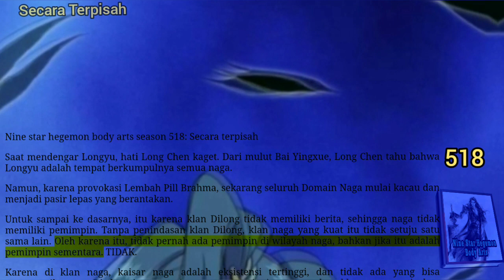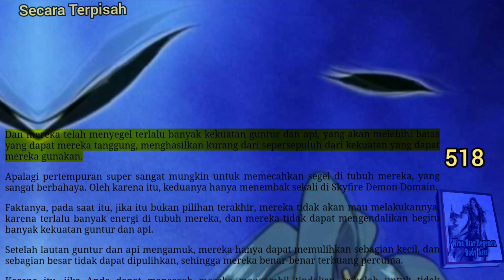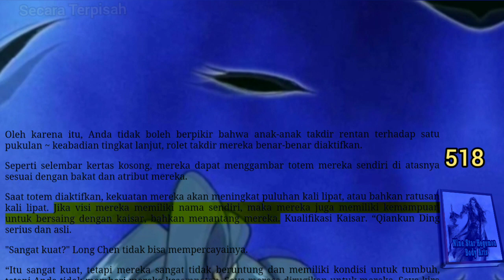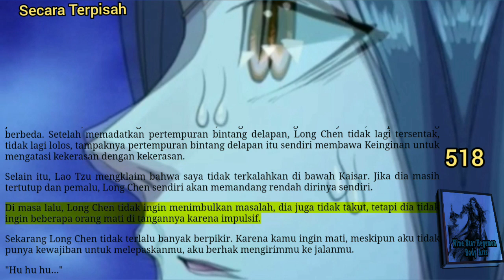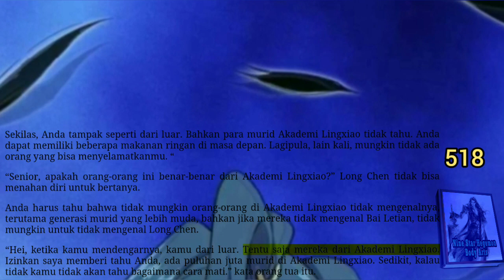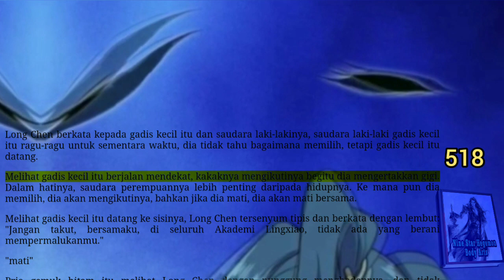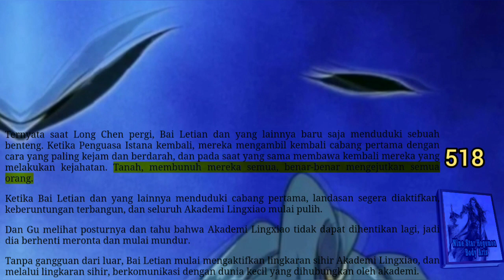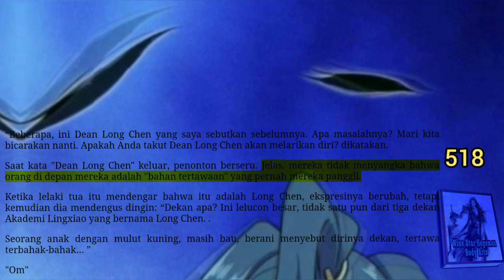Secara Terpisah, NSHBA 518